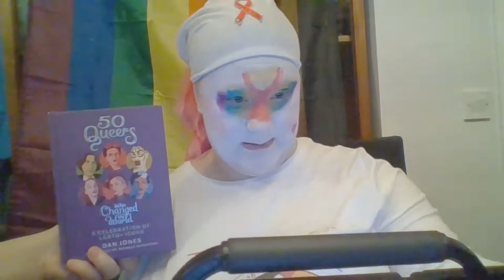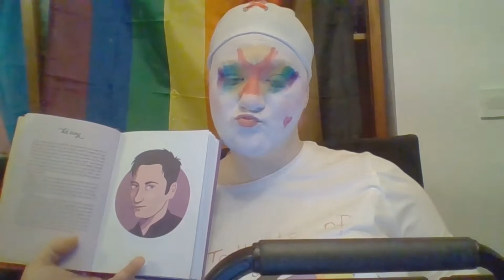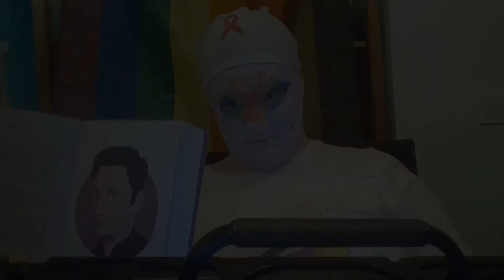50 Queers Who Changed the World: k d lang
Postulant Toillette reads from "50 Queers Who Changed the World" by Dan Jones.